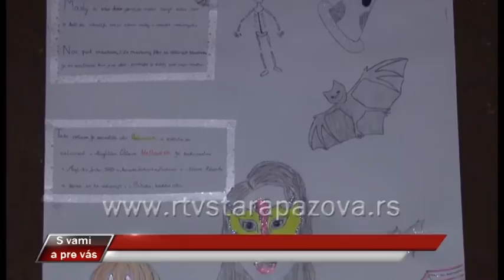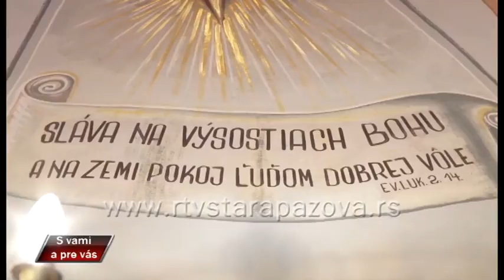S vami a pre vas, 261 emis